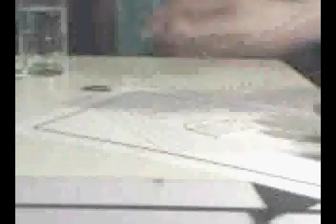BASIC RADIONICS LESSON NO. 2 by ラジオニクス ダウジング コース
for free download BASIC RADIONICS RADIONIC LESSON NO.2 BY ROGER MORETTO Dowser divining pyramid therapy science, the crystal therapy the flowers remedies kinesiologia spiritual ラジオニクス ダウジング コース